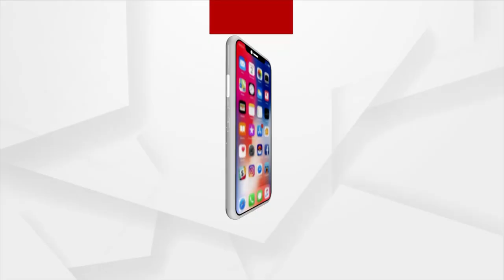ଧାମନଗର ନିର୍ବାଚନ ନେଇ ନିର୍ବାଚନ କମିସନରଙ୍କ ପ୍ରେସମିଟ୍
ଧାମନଗର ନିର୍ବାଚନ ନେଇ ନିର୍ବାଚନ କମିସନରଙ୍କ ପ୍ରେସମିଟ୍ । ଆସନ୍ତାକାଲି ଧାମନଗର ଉପନିର୍ବାଚନ ଭୋଟ୍ ଗ୍ରହଣ ହେବ ।